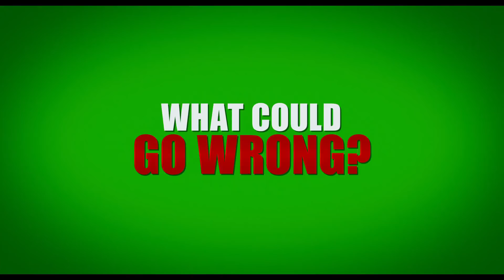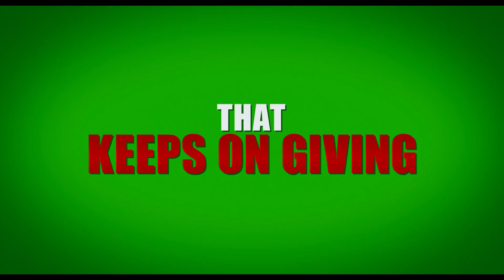Daddy's Home 2 Official Trailer #3 (2017) Mark Wahlberg, Will Ferrell Comedy Movie HD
Daddy's Home 2 Trailer 3 (2017) Mark Wahlberg, Will Ferrell Comedy Movie HD [Official Trailer]